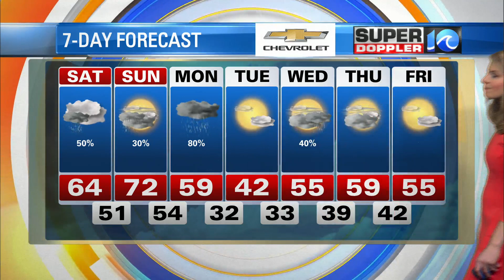Super Doppler 10 Feb. 27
WAVY News 10's Meteorologist Casey Lehecka has the latest weather updates for the morning of February 27.